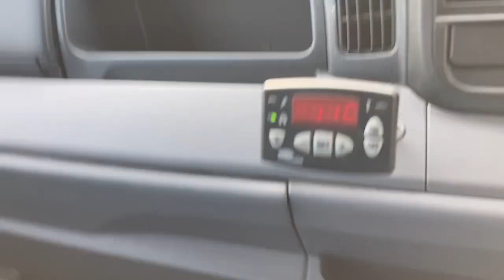MACHINE TEST DRIVE Regular sales of machinery 5 April 2023